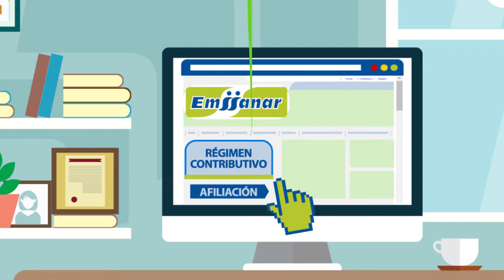Señor empleador: Afilie a sus empleados de una manera muy facil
Emssanar
Más fácil, más seguro

Señor empleador, cuando contrate empleados afilielos a Emssanar, con mucha seguridad y facilidad ingresando a la opción Empleadores - Afiliación o llamando al asistente de afiliación en las lineas telefónicas

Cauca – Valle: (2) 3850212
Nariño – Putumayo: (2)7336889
Opción 3 y después 2